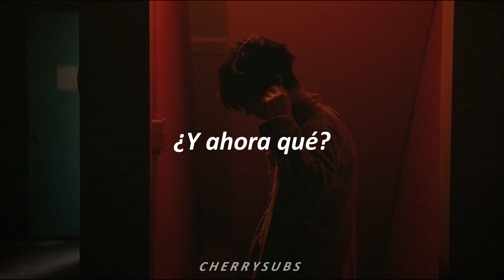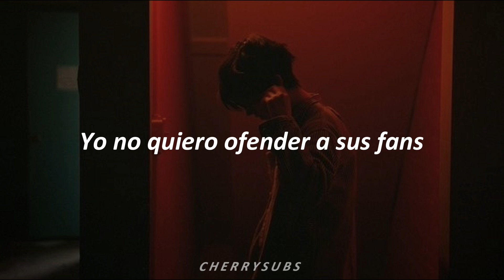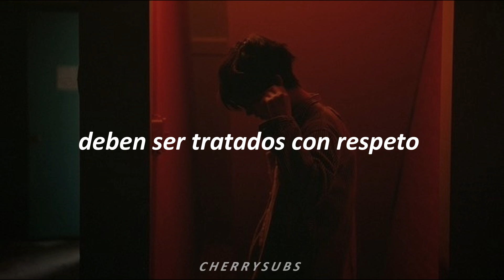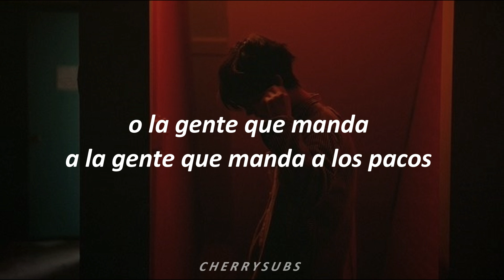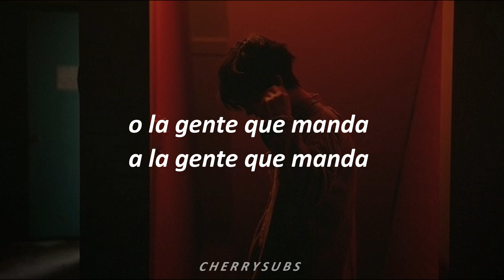Nada en contra del K-pop - Diego Lorenzini (Letra)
Chúpenla, los tkm